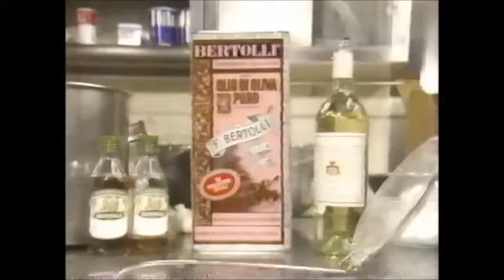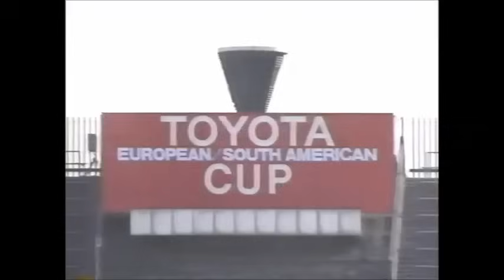イギータとファンバステン密着トヨタカップ ドキュメント 世界No.1 TOYOTA CUP 89 document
10回トヨタカップ獲得までの道のりを、ドキュメンタリータッチで仕上げたものです。ミランvsメデリン。試合でのファンバステンvsイギータは